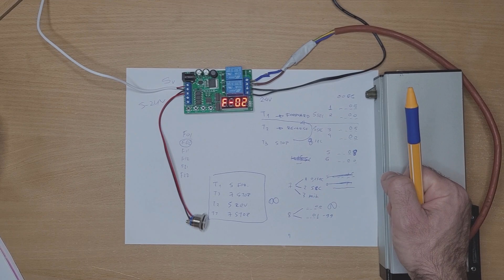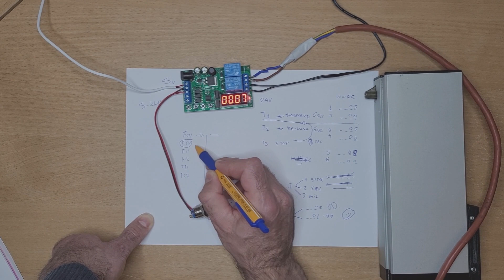ΟΔΗΓΙΕΣ ΓΙΑ ΠΛΑΚΕΤΑ-ΡΕΛΕ ΕΝΑΛΛΑΓΗΣ ΠΟΛΙΚΟΤΗΤΑΣ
Η πλακέτα μπορεί να  χρησιμοποιηθεί για  διάφορα πρότζεκτ ,εδώ θα την χρησιμοποιήσω για να ανοίγω και κλείνω κάποιο παράθυρο και να παραμενει για συγκεκριμένο χρόνο (Τ3)  ανοιχτό, ούτως ώστε να αερίζεται ο χώρος.

Ο χρόνος Τ1  forward ή μπροστά ή αριστ. Κίνησης καθορίζεται απο την
 οθόνη 1 και 2
 π.χ. 45 δεύτερολεπτα
 οθόνη 1-45
 οθόνη 2-00

 π.χ. 158 δευτερόλεπτα
 οθόνη 1-58
 οθόνη 2-01

 π.χ. 2155 δευτερόλεπτα
 οθόνη 1-55
 οθόνη 2-21

Αντίστοιχα
 ο χρόνος Τ2 reverse ή πίσω ή δεξιόστ.κίνησης καθορίζεται απο την  οθόνη 3 και 4

 και ο χρόνος Τ3 stop καθορίζεται  απο την οθόνη 5 και 6

Η οθόνη 7 καθορίζει εαν οι αρθμοί που βαλαμε παραπανώ  (45,158,2155)είναι

7-01= 0,1 του δευτερολέπτου
7-02 = δευτερόλεπτα
7-03 = λεπτά

Στο πρωτο παραδειγμα βάλαμε 45στο χρόνο Τ1 και  εαν η οθόνη 7 δείχνει  01

τοτέ το 45 αντιστοιχεί στο χρονο Τ1 ως 4,5 δευτερόλεπτα
(δηλαδη το μοτέρ θα κινηθεί για 4,5 δευτερόλεπτα)

  εαν δείχνει 7-02 τότε το 45 ισουται με δευτερόλεπτα
 και εαν δειχνει 7-03 τότε το 45 ισούται με λεπτά.

ΑΠΟΠΟΙΗΣΗ ΕΥΘΥΝΩΝ
Αυτό το βίντεο προορίζεται μόνο για ενημερωτικούς, εκπαιδευτικούς και ψυχαγωγικούς σκοπούς! Για να βελτιώσετε τις γνώσεις σας σχετικά με τις έννοιες των ηλεκτρικών κυκλωμάτων και των  εξαρτημάτων. ΜΗΝ ΕΠΙΧΕΙΡΗΣΕΤΕ ΟΠΟΙΑΔΗΠΟΤΕ ΚΑΛΩΔΙΩΣΗ, ΗΛΕΚΤΡΙΚΗ ΣΥΝΔΕΣΗ ΟΠΟΙΟΥΔΗΠΟΤΕ ΕΙΔΟΥΣ   Ή  ΠΕΙΡΑΜΑΤΙΣΜΟ, εάν δεν έχετε την απαιτούμενη γνώση,πιστοποίηση  και κατανόηση. Διαφορετικά  ύπαρχει κίνδυνος  τραυματισμου.
Το καναλί περιέχει σύνδεσμους μάρκετινγκ συνεργατών.